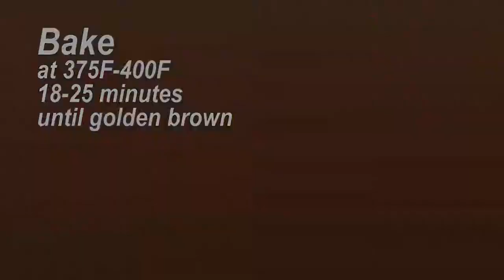Spanish to Go Empanadas Cuban Hand Pies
Empanada Dough
3 cups all-purpose flour
1/4 teaspoon salt
6 ounces butter
1/2 cup water -- cold
1 each egg
1 tablespoon distilled vinegar  Gather ingredients and equipment. Mix the flour and salt in a food processor.  Add the butter and pulse
Add the egg, vinegar and the water or milk (in small increments) and continue pulsing until a clumpy dough forms.
To make the empanada dough by hand, follow the same instruction but use your hands to mix the ingredients together.
Split the dough into 2 large ball, flatten slightly into the shape of disks. The dough can be used immediately or refrigerated until ready to use (1-2 days max).
Roll out the dough into a thin sheet and cut out round disc shapes for empanadas (use round molds or a small plate). You can also make small individual balls with the dough and roll out each individual ball to a round shape (doesn't need to be perfectly round) - if you have a tortilla press you can use it to flatten the dough balls.
Use immediately, or store in the refrigerator/freezer to use later.
Assembling and baking the empanadas:
To assemble the empanadas or turnovers, place a spoonful of the filling on the middle of each empanada disc. The amount of filling will vary based on the size of the empanada, but in general, it’s easier to seal an empanada that isn’t overstuffed. Also, the more you make empanadas, the easier it becomes to stuff them to the max and still seal them properly.
To seal the empanadas, fold the disc and seal the edges by pressing the dough with your fingers. If you’re having a hard time sealing the edges, you can use brush the inside edges with egg white, it will act as a glue for the empanadas. You can also use a fork to help seal the edges, just press the top of the fork against the edges. To the repulgue or churito, the curl type seal, use your fingers to twist the curl the edges. There are also empanada molds that you can buy and will help seal the empanadas.
For best results, I recommend refrigerating for at least 30 minutes the empanadas before baking – this also helps them seal better and prevents the filling from leaking out. If you want your empanadas to have a nice golden finish, then you can brush them with egg wash (a whole egg whisked or egg yolk plus a few drops of water whisked).
Bake the empanadas in a pre-heated oven. I usually bake them at 375F-400F, the temperature will vary based on the oven and the size of the empanadas. I bake the smaller sized empanadas at 375F. The baking time also varies (again based on the oven and size), but it’s in the range of 18-25 minutes – the empanadas will be ready once they are golden.